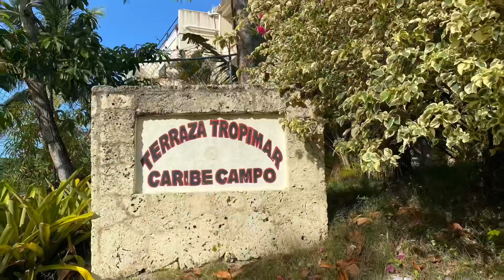NOW 160K USD | Ocean Views Rooftop Penthouse | Terraza Tropimar Caribe Campo Sosua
For Sale: A stunning 2-bedroom, fully furnished ocean-view rooftop penthouse in the beautiful Caribe Campo of Sosua, Dominican Republic. Priced at just 179,000 USD, this is the lowest-priced option among three remarkable penthouses in the same location.

Imagine waking up to panoramic ocean views right from your rooftop patio. Plus, the best part is, that this property is ready for immediate possession, so you can start living your dream right away.

Whether you're interested in buying, renting, or exploring owner financing options, this penthouse offers flexibility. You can rent it for just $1,300 per month, with electricity and gas as additional costs. And remember, when it comes to negotiations, everything is on the table!

To make an offer or learn more about this exclusive listing, get in touch with our dedicated listing agent at 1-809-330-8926.

⌚Video Duration: 00:04:52